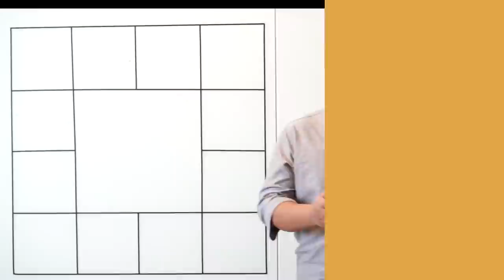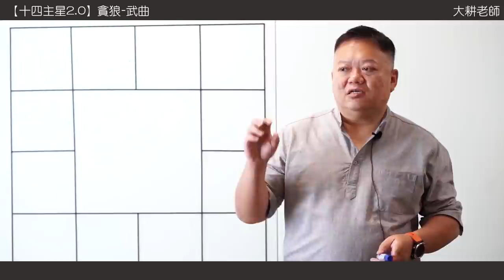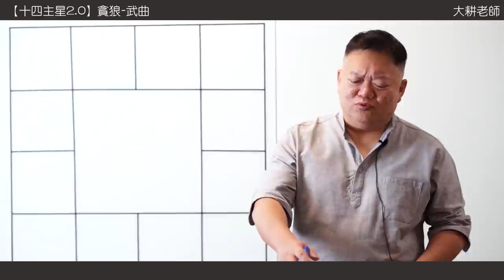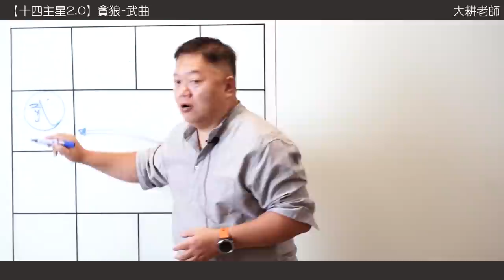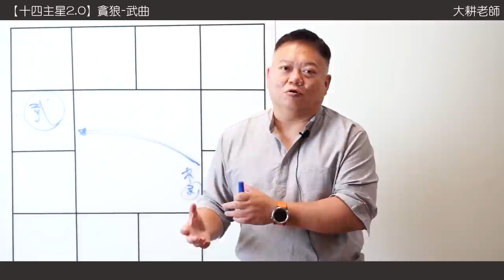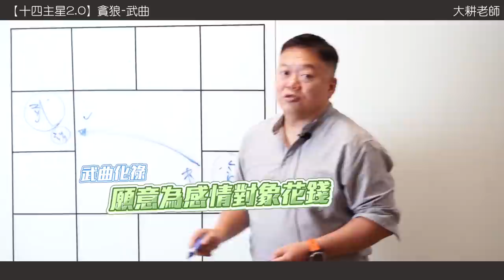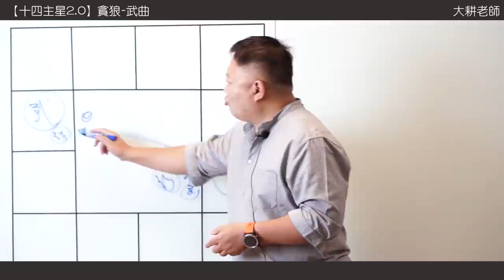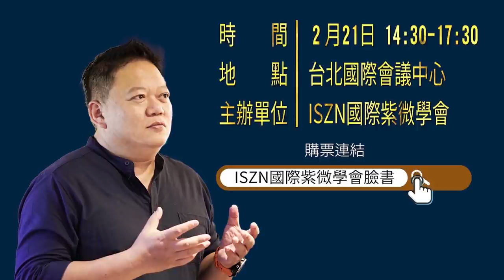十四主星曜四化2.0 |貪狼篇-武貪對拱遇上祿權忌的愛恨情仇 ►國際紫微學會&大耕老師◄簡單上手斗數命盤